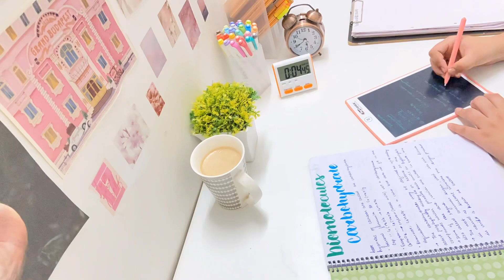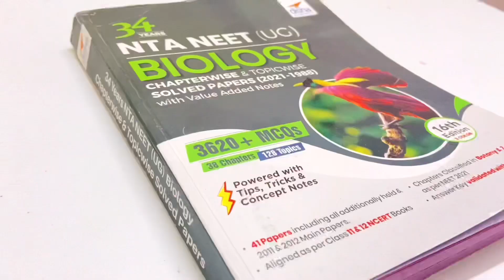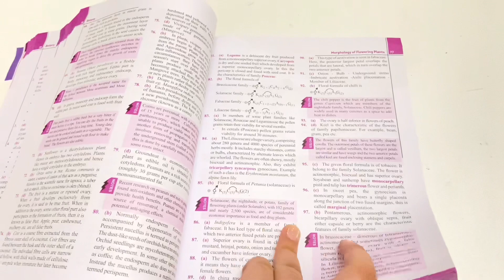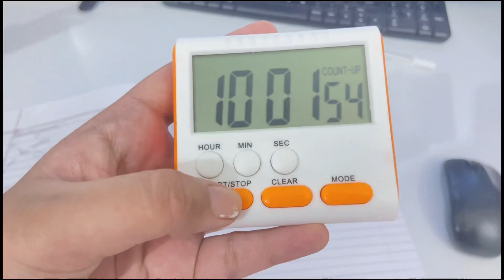A day in the life of NEET aspirant | study vlog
Hyy everyone !
so I am a neet aspirant and I make videos on a medical Student life in India which includes Study vlogs,stationery hauls, Study tips and much more

NTA NEET solved paper book

General Qna
1) what is my name?
   Ramandeep Kaur

2). Books that I use

3) In which class I am Studing?
   12th

4). In which device do I Shoot my videos?
    Iphone 11

5). Which editing software I Use?
    VLLO
    Imovie

6) do I study from any paid online platform?
   Yes I am in lakshya NEET batch of physics wallah

STUDY PLANNER
ELECTRIC WRITING PAD
STABILO FINELINERS
STICKY NOTES
1). Books
MTG(NCERT ATOUR FINGETIPS)
Brush pens
+12 ncert
Colour pens
Physics dc Pandey
3). Whiteboard
4). Study lamp
5). Ring binder

But here's my Gmail id